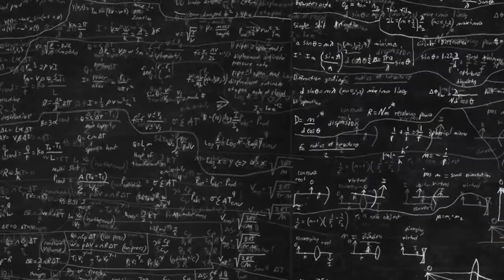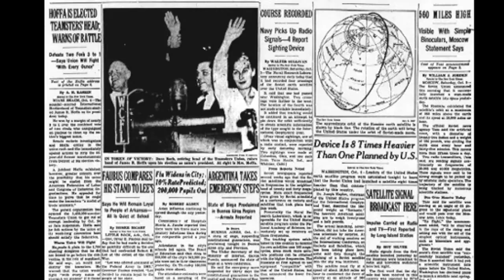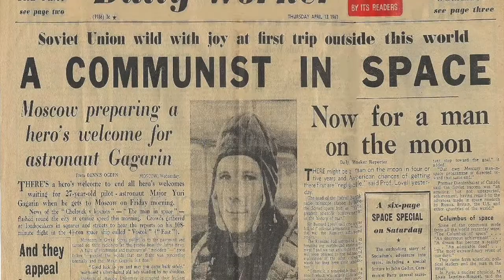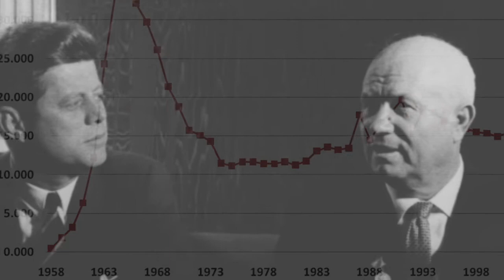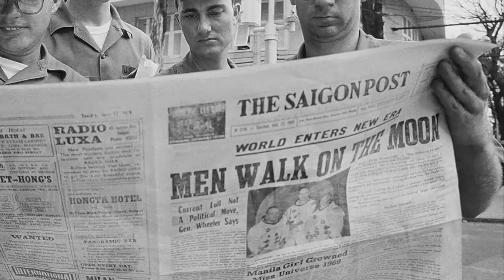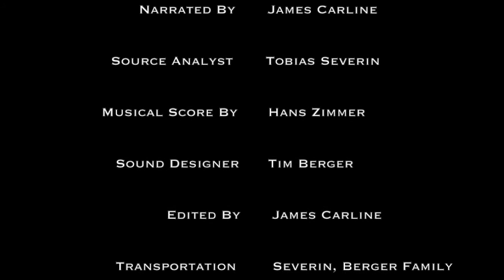One Step Ahead: JFK and the Quest for Space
A National History Day documentary on the leadership and legacy of president John F. Kennedy and his impact on the Space Race.
Created by James Carline, Tobias Severin and Tim Berger.

Thanks to:
Roger Launius
David Saint-Jacques
N.A.S.A.

Musical Score by Hans Zimmer from the motion picture Interstellar